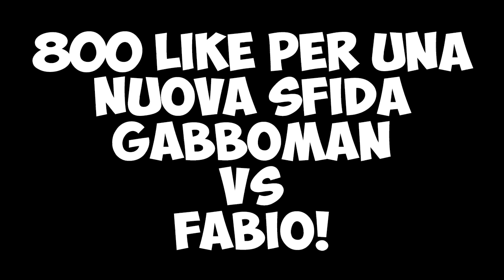[SFIDA EPICA] RONALDO VS RONALDINHO! PES 2017 [ITA] #37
Gabboman VS Fabio, Ronaldo VS Ronaldinho.. chi vincerà?! Scopriamolo insieme in questa sfida epica su Pes 2017!